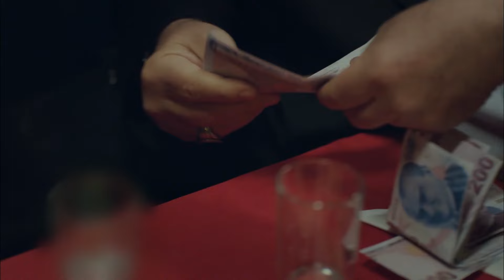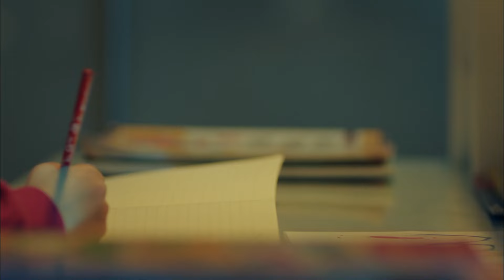En Sonunda Şule'yi De Çıldırttı - Anne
Cengiz'in, Şule ve Melek'in hayatındaki izlerini sizler için derledik. EVE ÇÖKEN KARANLIK #9

Oyuncu Kadrosu:
Zeynep Güneş: Cansu Dere
Melek Akçay: Beren Gökyıldız
Gönül Aslan: Vahide Perçin
Cahide Güneş: Gülenay Kalkan
Şule Akçay: Gonca Vuslateri
Cengiz Yıldız: Berkay Ateş
Ali Arhan: Can Nergis
Gamze Güneş: Alize Gördüm
Duru Güneş: Ahsen Eroğlu

Yapım: MEDYapım – MF Yapım
Yönetmen:  Merve Girgin Aytekin
Senaryo:  Berfu Ergenekon